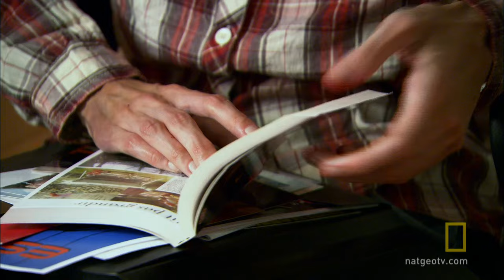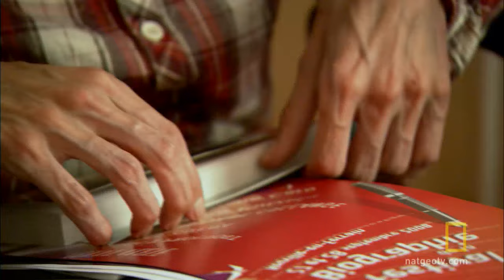Tabù: Anoressia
Nonostante sia affetta da denutrizione cronica, Isabelle teme di ingrassare. Segui la serie "Tabù" su National Geographic Channel.